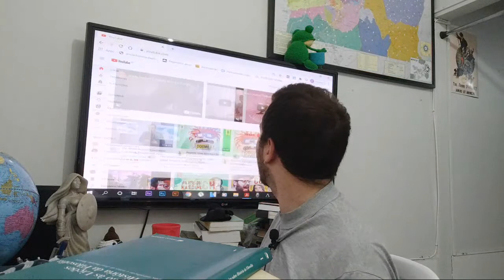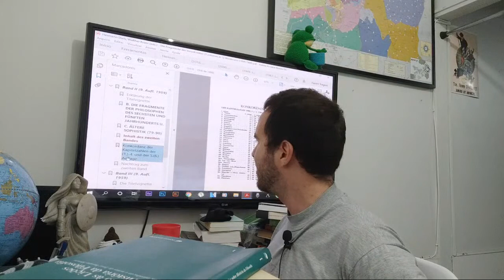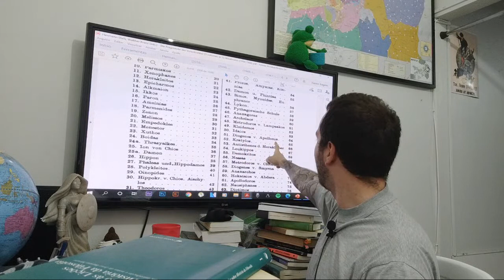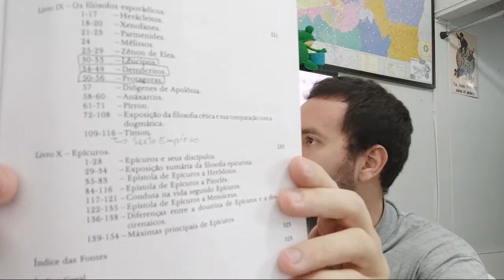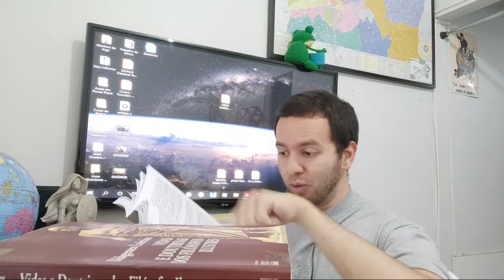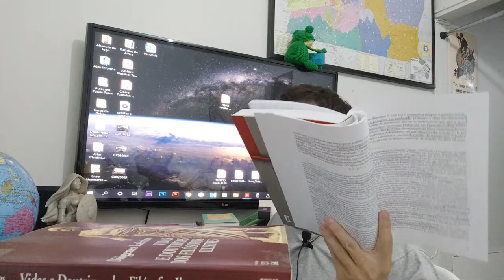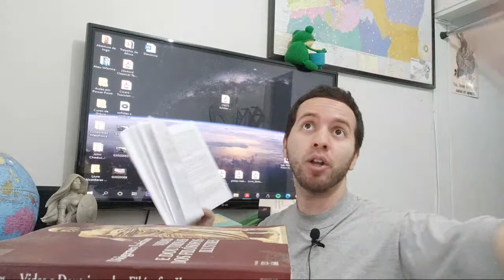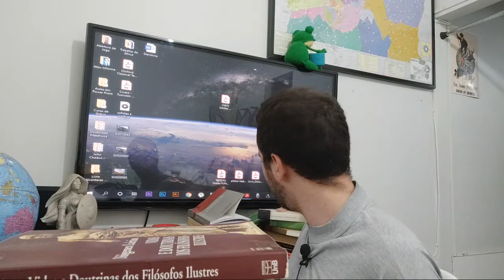Como ler Pré-socraticos (Ex.: Protágoras): Materialismo rula? Protágoras foi aluno de Demócrito?